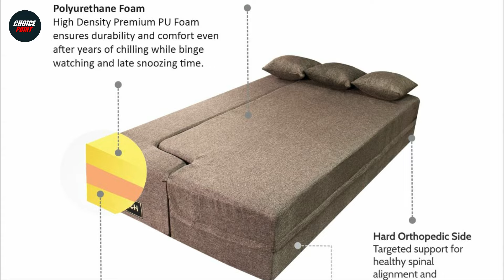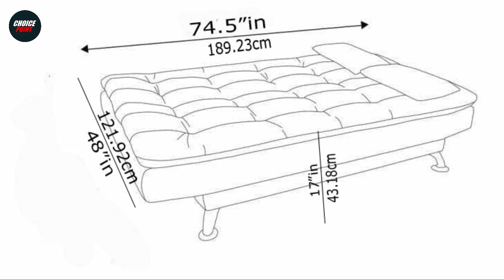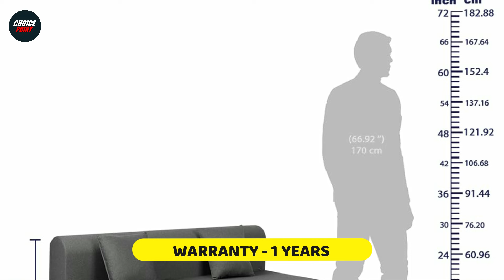Top 5 Best Sofa Cum Bed In India 2025 | Best Sofa Cum Bed Under 15000 | Sofa Cum Bed Reviews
Find the best sofa cum bed with our expert reviews and comparisons. Our top 5 best sofa cum bed offer comfort, style, and space-saving solutions for small rooms, guest rooms, and homes. Whether you're looking for affordability or luxury, we'll help you choose the ideal sofa bed for your needs.

1 - uberlyfe 3 Seater Sofa Cum Bed

2 - Wakefit 3 Seater Sofa Cum Bed

3 - AMATA Eagle Sofa Cum Bed Two Cushions

4 - Seventh Heaven 4 Seater Sofa Cum Bed

5 - FabHomeDecor Three Seater Sofa Cum Bed